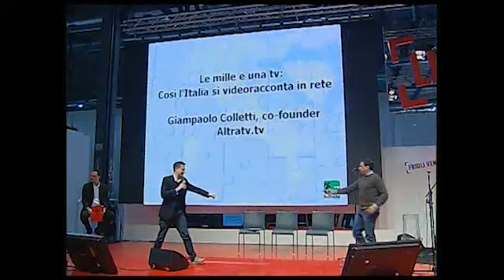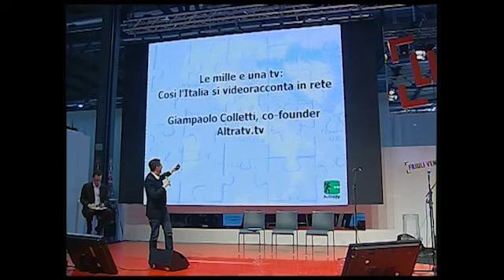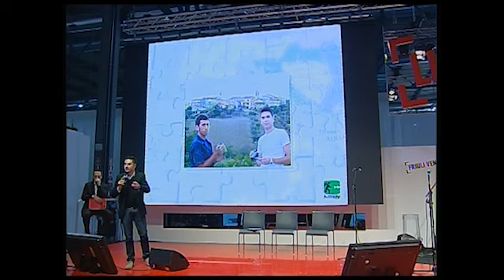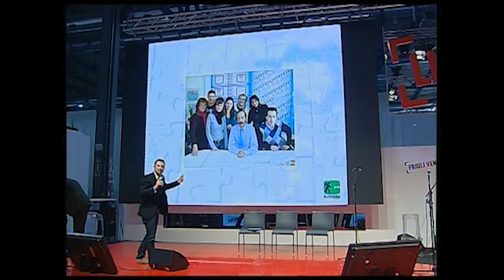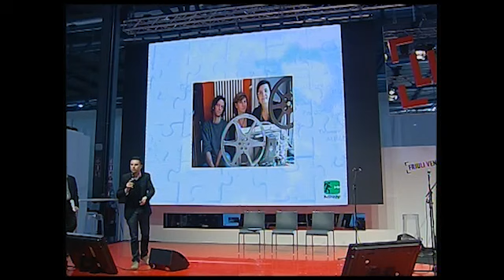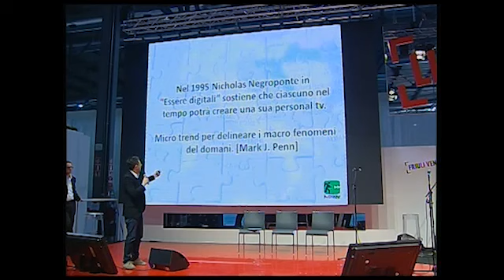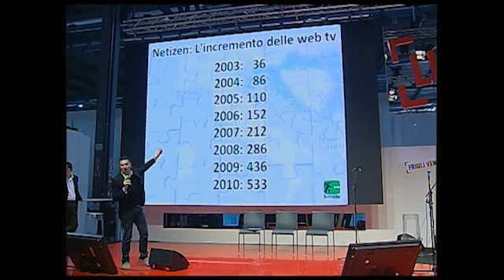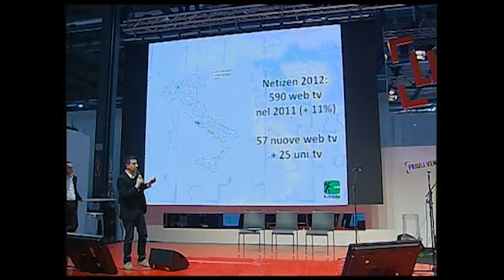Bit_2013: Show X Conference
In questo intervento alla BIT di Milano nel padiglione della regione Friuli Venezia Giulia, Giampaolo Colletti, giornalista che si occupa di media digitali e in particolare di web tv, parla di queste realt&agrave; in Italia facendo alcuni esempi tra cui Pnbox.